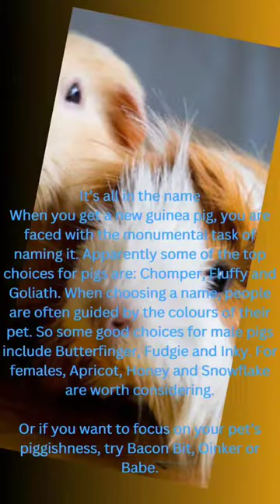Crazy Facts about Guinea Pigs, Rodents Pigs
What we can watch on this short video is The Crazy Facts about Guinea Pigs, Rodents Pigs, Guinea pigs are rodents that were first domesticated in 5.000 B.C The domesticated species, Cavia porcellus, is most likely derived from the Andean Cavia Tschudi or montane guinea pig found in Peru, Bolivia, Argentina and northern Chile.

Look Forward Guy's
For more click the bottom link: